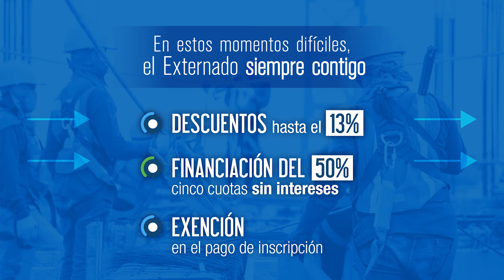Especialización en Derecho Laboral y Relaciones Industriales Inscripciones abiertas Tunja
" Al participar de este posgrado usted lograra participar y disfrutar de beneficios como:

• Facultad acreditada de alta calidad al igual que la Universidad.
• Alta exigencia académica
• Material bibliográfico: La Universidad entrega en físico la mayor parte del material que se utiliza en el transcurso del programa.
• Biblioteca: Contamos con la colección jurídica más grande del país.
• La Universidad Externado de Colombia tiene una de las editoriales más reconocidas a nivel nacional e internacional.
• Calidad docente: Profesores reconocidos en el ámbito jurídico y algunos formados en reconocidas instituciones extranjeras.
• Misma planta docente y estructura curricular para toda Colombia.

Así mismo, optar por las siguientes líneas de investigación:

1. Tercerización.
2. Seguridad Social y entorno laboral.
3. Jurisprudencia Constitucional Laboral y de Seguridad Social.
4. Comercio y derecho del trabajo

Recuerde ser profesional es un requisito para cursar una maestría en el Externado de Colombia. Para mayor información ingresas a